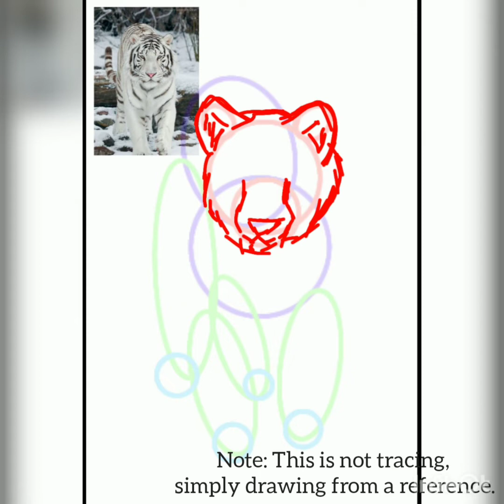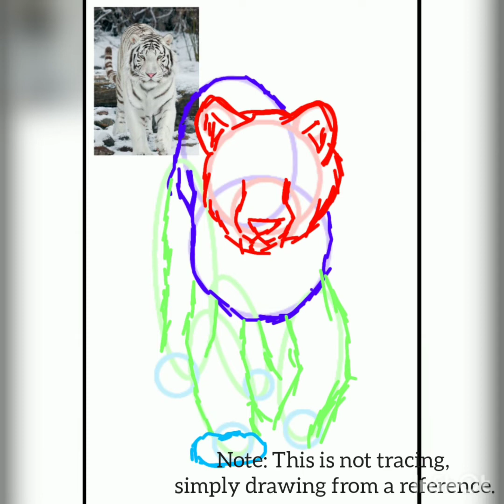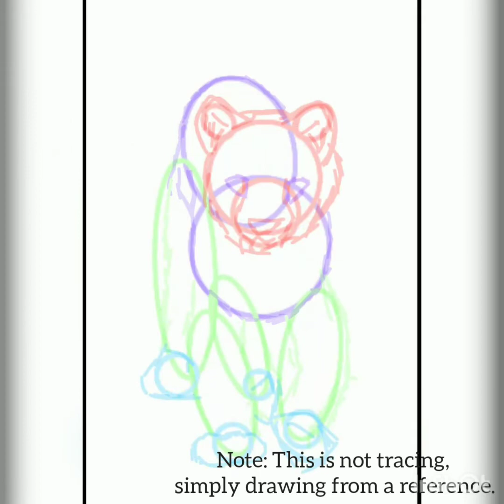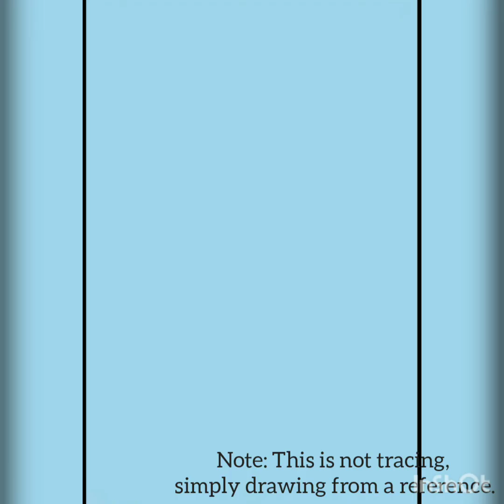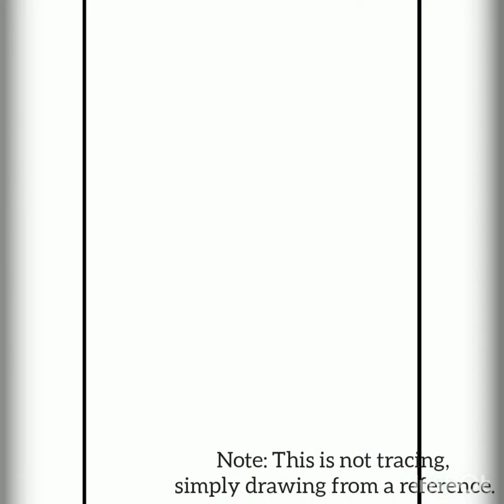Realistic Tiger Speedpaint || 140 subscribers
Tysm for 140! We appreciate it all sm! Like- 142 people are watching ur content! That's AWESOME! We appreciate every single one of yall! Smol to Big!

Apps used:
Ibis Paint X
Inshot